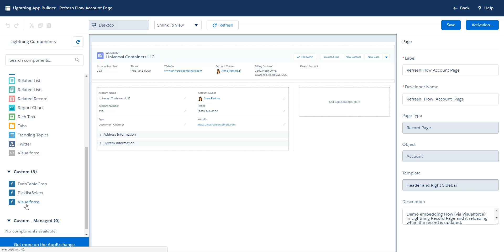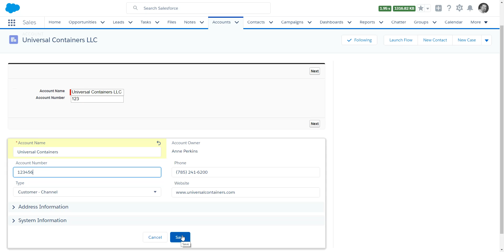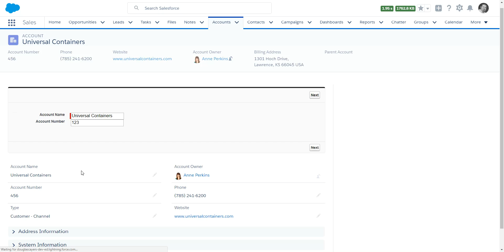Keep Flows and Data in Sync on Lightning Record Pages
Demo of my custom Lightning Component for embedding a Flow on a Lightning Record Page and keeping the data synced between the form and the flow when changes are made to either.